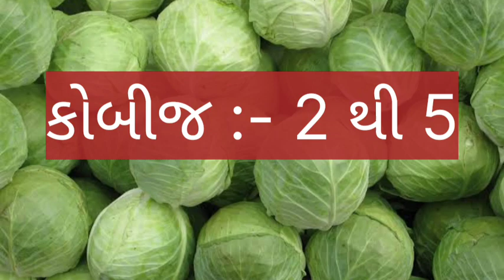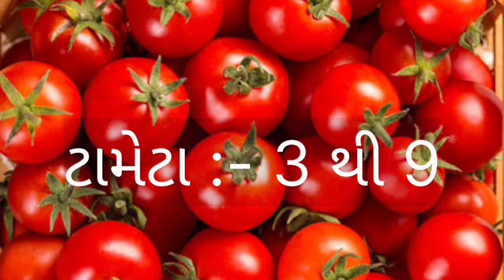today dahod vegetable market price // 14/01/2023 // દાહોદ શાકમાર્કેટ ના ભાવ